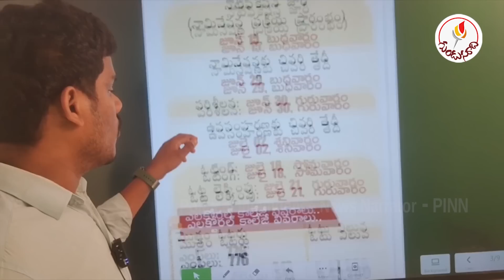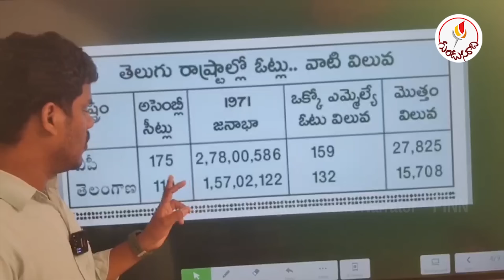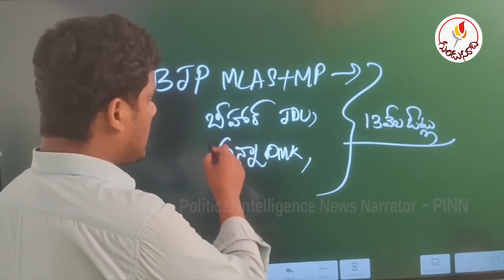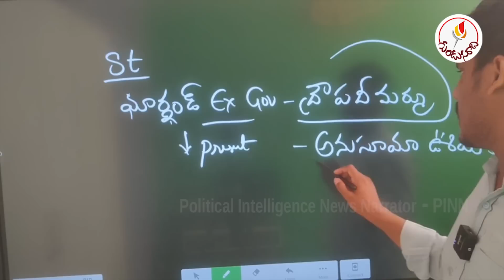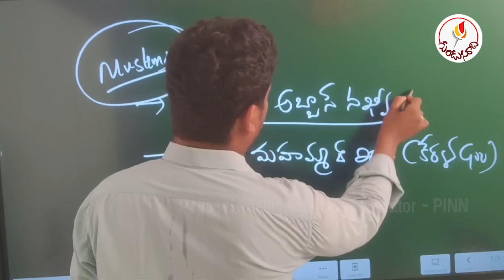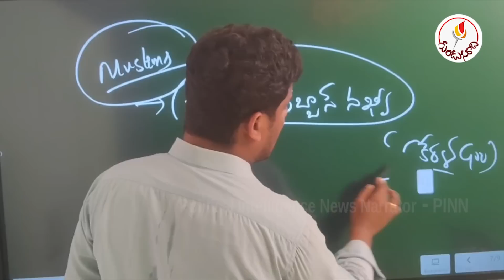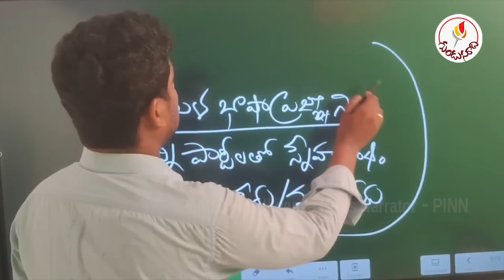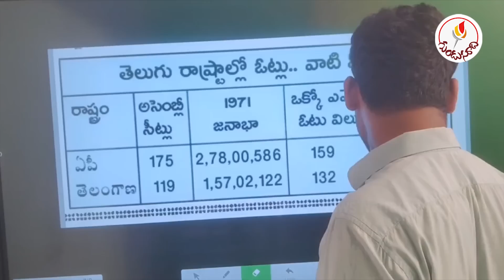YS Jagan: వెంకయ్యకు జగన్ నో.. కానీ..!? | రాష్ట్రపతి ఎన్నికల్లో ట్విస్ట్ ఇదే | Gundusoodhi - PINN